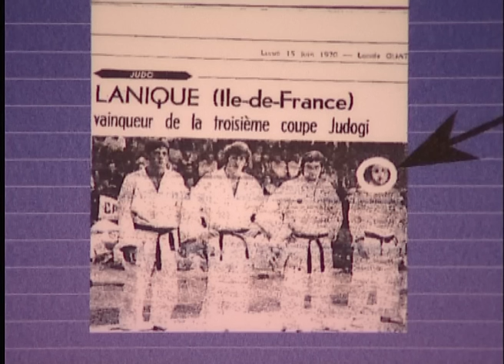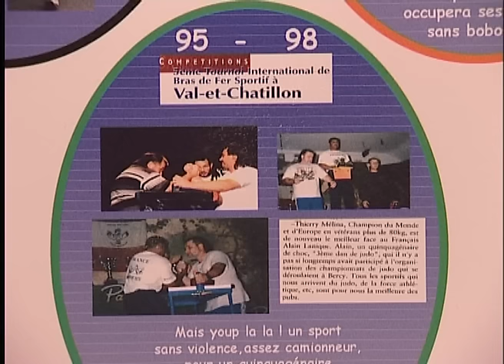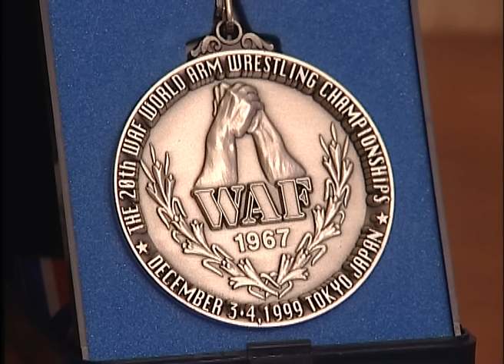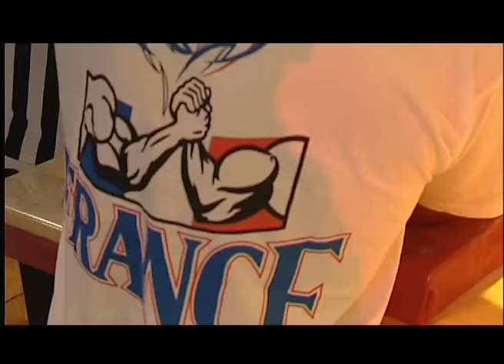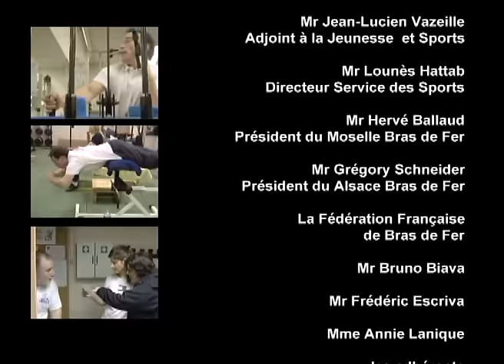Vélizy TV : C'était hier - Alain Lanique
Vélizy TV est allée fouiller dans ses vieux cartons et ses archives pour vous proposer son nouveau programme : "C'était hier".
Pour ce premier numéro, redécouvrez en 2004 les premiers pas de celui qui deviendra plus tard un grand champion de bras de fer : Alain Lanique. A retrouver